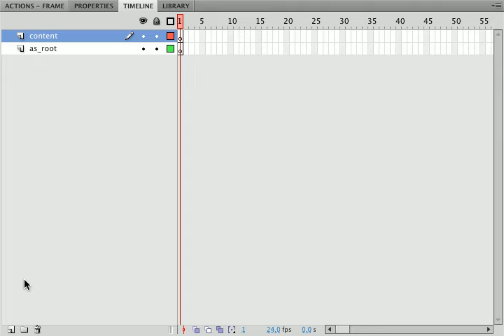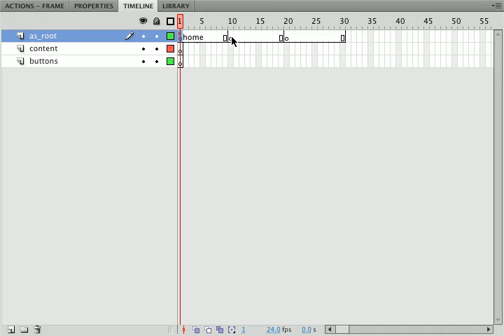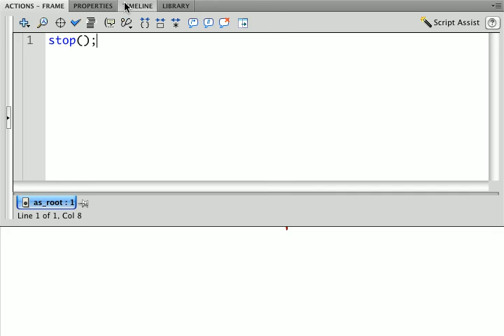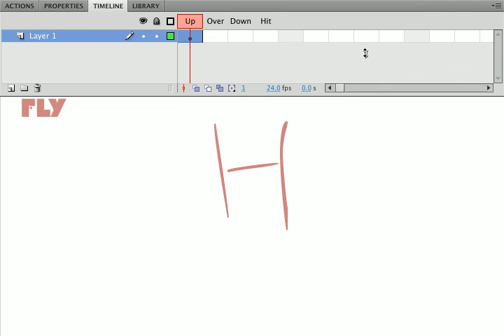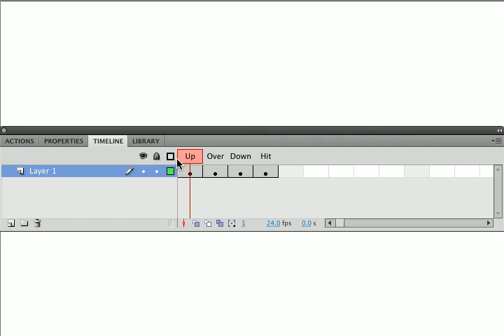Building a Basic Flash Site Part 1- Setting up Buttons and The Timeline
This is the midterm material for my Flash Class. Here, we set up the timeline and build buttons and dummy content on labeled layers. In part 2, we write the actionscript that makes the navigation work.